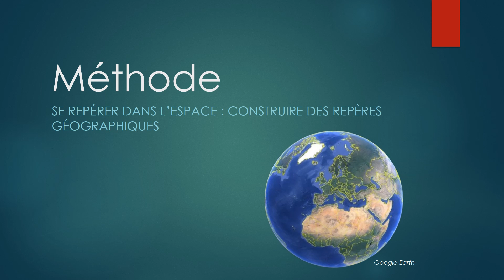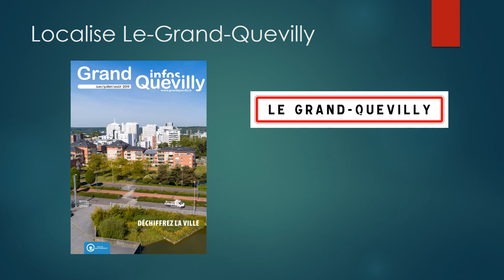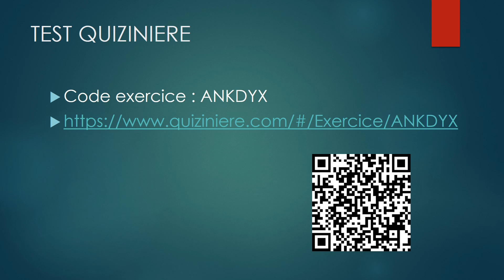Méthode Se repérer dans l espace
Semaine du 27 avril au 1er mai 2020
Partie 2 "Se repérer dans l'espace"

Lien vers le test quizinière (à faire APRES avoir visionné les DEUX parties)

EDIT : Je me suis trompée en situant Rouen par rapport à Grand-Quevilly. Rouen se situe au NORD-EST de Grand-Quevilly et non pas au Nord-Ouest comme je le dis dans la vidéo !

Bon courage.